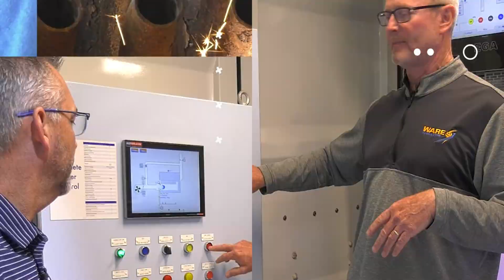The basics of Combustion Air in the Boiler Room - The Boiling Point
For proper combustion and safety it is necessary to provide boiler rooms with appropriate fresh air supply. Gerald and Ritchie walk us through the basics on this episode of the Boiling Point!

We offer nationwide boiler rental. Get a quote within an hour!